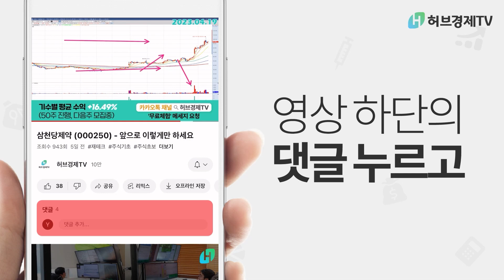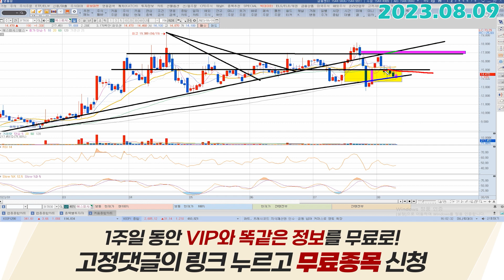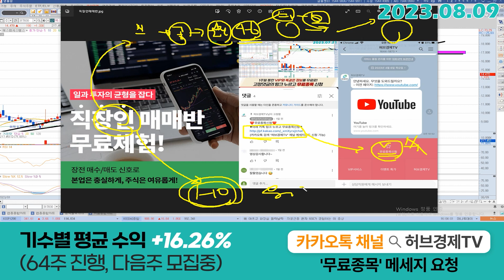에스피시스템스 (317830) - 지지의 양봉입니다.